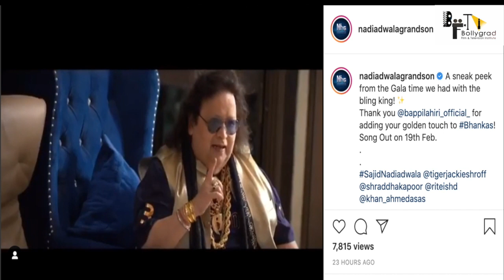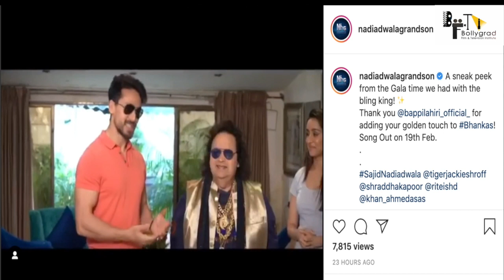Baaghi 3: Bhankas Song Out | Vishal & Shekhar FEAT. KK, Shaan & Tulsi Kumar | Tiger S, Shraddha K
leaked salman salman love salmankhan Presenting the first video song "Dus Bahane 2.0" from the upcoming Bollywood movie Baaghi3, Sung by Vishal & Shekhar, Featuring KK, Shaan & Tulsi Kumar. Get ready to witness the most badass song of the year that will definitely get you grooving.